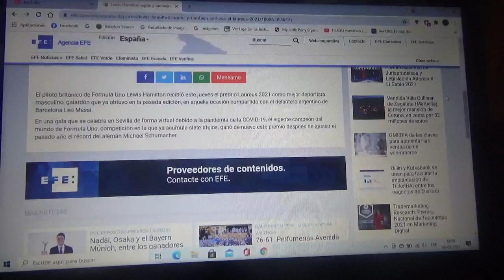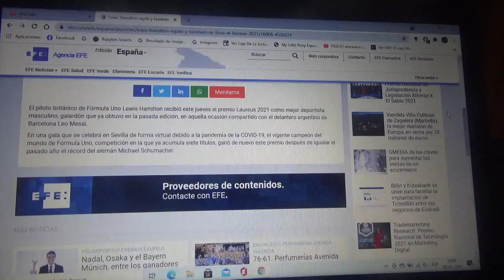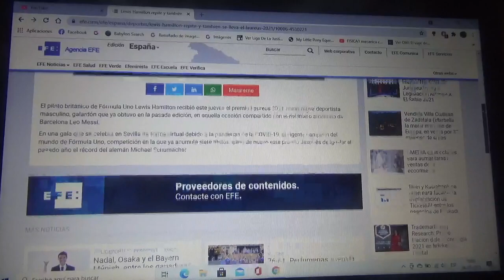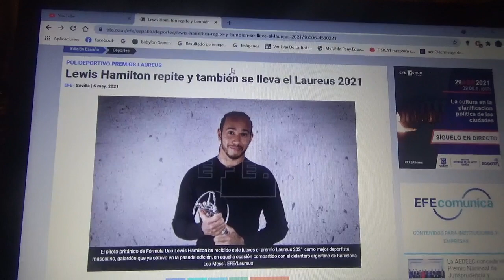Sir Lewis Carl Davidson Hamilton recibe nuevamente este 2021 el Premio Laureus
El actual 7 veces ganador del campeonato mundial de Fórmula 1 ya ganó anteriormente en 2008 después el año anterior 2020 y ahora vuelve a ganar por tercera vez este 2021